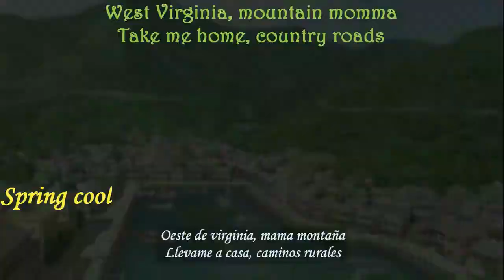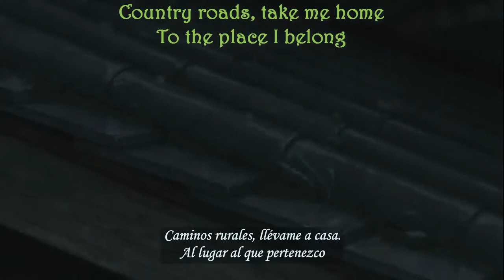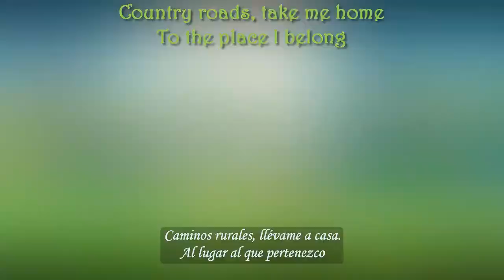John Denver (Whisper of the Heart) -Country Roads [Lyrics] |Letra Español-Ingles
John Denver (Whisper of the Heart) -Country Roads/caminos Rurales [Lyrics] |Letra Español-Ingles|

video by: Landscape AMV : thelocsicopat